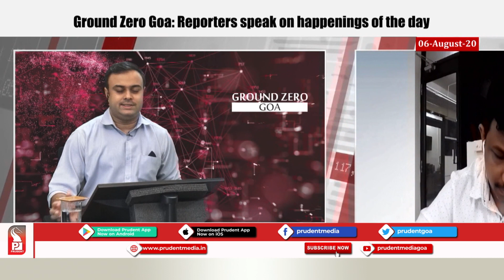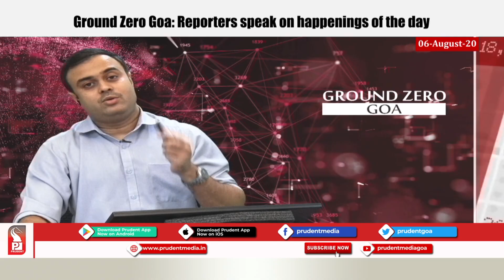Prudent Media | Ground Zero Report | 06 August 2020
In this episode we speak to our reporters to get the latest happenings across state.